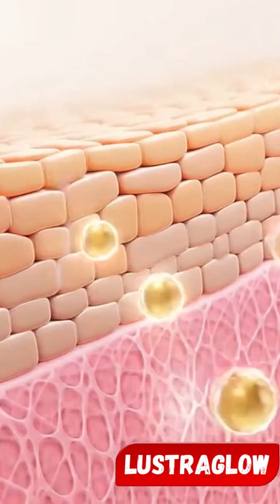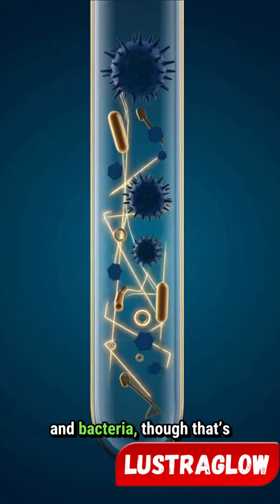Sea Moss: What Science Actually Says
Sea moss — also known as Chondrus crispus — has taken over the internet with claims of clearing skin, balancing hormones, and boosting energy.
But what’s scientifically proven and what’s just hype?

In this video, we break down the real research behind sea moss — from gut health and skin hydration to thyroid support and mineral balance — using verified studies and nutritional facts.

You’ll learn:
🌿 What sea moss actually is and where it grows
🧪 The proven studies behind its gut and skin benefits
⚡ Why it’s rich in iodine, zinc, and magnesium — and how that affects hormones and metabolism
🧠 The truth about “90 minerals” claims and what science really supports
🌊 Whether sea moss truly deserves the title of nature’s multivitamin

No hype. No marketing. Just real, evidence-based science.

👉 Follow for more truth-based videos on skincare, anti-aging, and natural nutrition.
Because real beauty starts with biology — not trends.